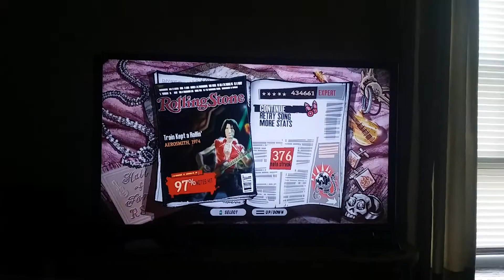Train Kept a Rollin' -33 (434,661)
Missed in these sections:
Observation Car 1
Observation Car 2
Dining Car
Baggage Car 2
Caboose

Dining Car and Caboose will be easy to fix, and I don't think Observation Car 2 is that bad.